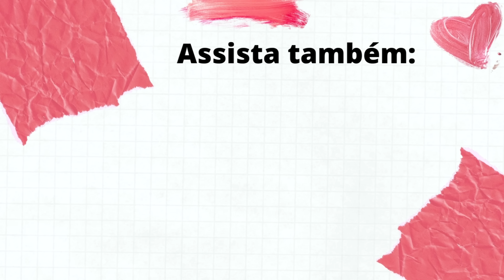TENDÊNCIAS INVERNO 2023 NO MEU CLOSET 😱| Comprinhas SHEIN, Renner e C&A das tendências inverno 2023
Oii amoras, hoje eu vim trazer mais um vídeo THANaModa , onde te conto todas as tendências, tudo que será hit, hot, trend, que usará muuuito no outono inverno 2023. Dentre as tendências, teremos muitas cores vibrantes, looks roxo, looks lavanda, looks laranja, verde e até acessórios de pelo. As peças vão de bota cano alto, bota colorida, tendência de calça jeans, casaco de pelo, conjunto de moletom, franja, alfaiataria e muito mais, vem ver o que vai usar no próximo inverno, o que vai usar no inverno 2023, cores inverno 2023, moda 2023, calçados 2023, looks 2023, peças 2023, trend 2023, acessórios 2023, roupas 2023.
🛍 Compre meus achadinhos e tenha cupons de desconto aqui no nosso grupo

MINHAS MEDIDAS:
1,58m altura
84 busto
105 quadril
67 cintura
54kg
Geralmente visto 36/PP
PARA ASSISTIR A SEGUIR:
Um biiiig beijo amoras, fiquem com Deus!
Thamara Geysa.